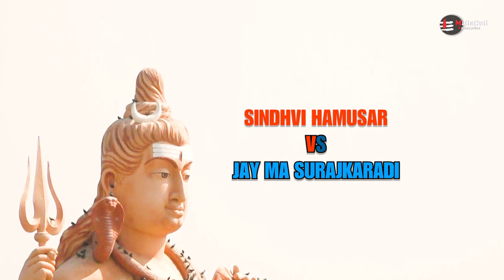Full Match Highlights / Shindhvi Hamusar V/S Jay ma Avad Surajkaradi / 2023 / Nageshwar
Hindu Vagher Touranament / Nagesver / Devbhumi Dwarka